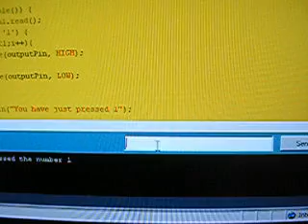Arduino Tutorial 1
Inputing a number from a keyboard that flashes a led the same number of times as the input number and also displays the number in the arduino monitor